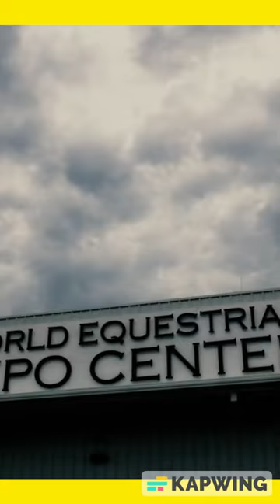The Festival of Speed Car Show at World Equestrian Center in Ocala!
Over 200 exotic, classic & American muscle cars will be placed for display on the Grand Plaza of this Four-Diamond resort. Cars include Ferrari, Lamborghini, Rolls-Royce, McLaren and others will make for an incredible display. Onsite are numerous restaurants, bars, luxury brand retail stores, horse competitions and more.